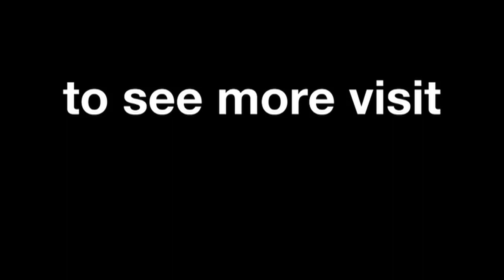Silverstone 2014 - Yamaha Preview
Jorge Lorenzo and Valentino Rossi preview the 2014 Hertz British Grand Prix.